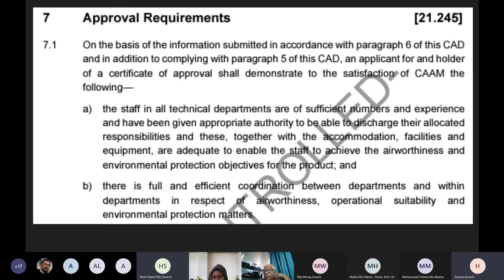CAD 8401 Part 21 Subpart J DOA requirements for approval